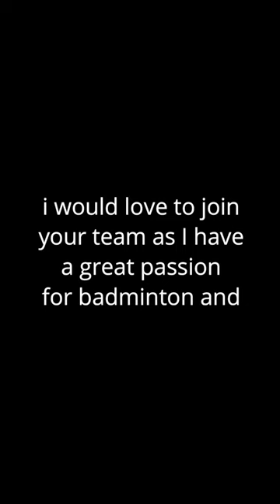student from puchong yak chee school. dedicated to badminton coach from yak chee.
"Dedicated to the badminton coach from Puchong Yak Chee School.

I would love to join your team as I have a great passion for badminton and hope to contribute to the school's success under your guidance.

However, I understand that the team is currently full. My father has advised me to choose the right platform, and I am eager to be a part of your team. Please let me know if there are any available slots. Thank you coach."